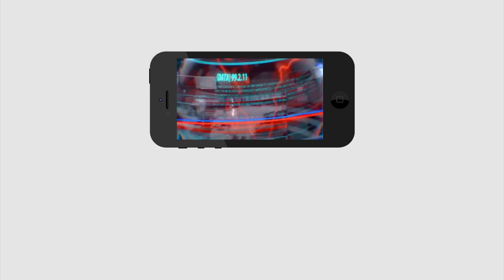AP BJP Leader Comments On AP CM | Jagananna Vidya Kanuka | మారాలి జగన్.. నిజాలు బయటపెట్టిన బీజేపీ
మారాలి జగన్.. నిజాలు బయటపెట్టిన బీజేపీ | AP BJP Leader Comments On AP CM | Jagananna Vidya Kanuka | PDTV News